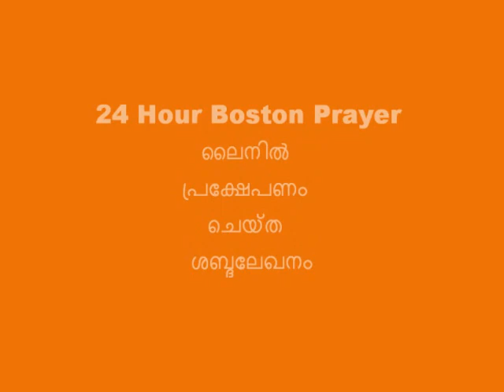യേശുകർത്താവിന്റെ മടങ്ങി വരവും ആനുകാലിക സംഭവങ്ങളും - ഭാഗം: 31 (കുന്നിൽ വിൽസൻ)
നമ്മെ ത്രസിപ്പിക്കുന്ന ചരിത്രം - അതാണ് യേശുകർത്താവിന്റെ മടങ്ങി വരവും ആനുകാലിക സംഭവങ്ങളും
ബൈബിൾ പ്രവചനങ്ങളിലൂടെ, കഴിഞ്ഞകാല ചരിത്രത്തിന്റെ ഏടുകളിലൂടെ, ആനുകാലിക സംഭവങ്ങളിലൂടെ ഒരെത്തിനോട്ടം
24 Hour Boston Prayer ലൈനിൽ പ്രക്ഷേപണം ചെയ്ത ശബ്ദലേഖനം